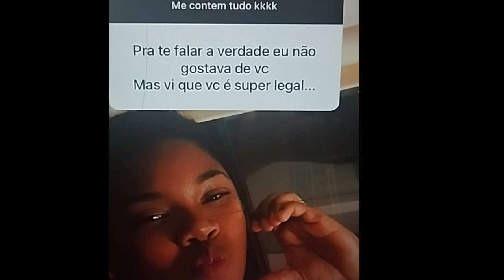Raquel Brito abre o jogo sobre o porquê de tanta coceira na perseguida perereca 🐸🐸🐸🐸🐸🐸🐸